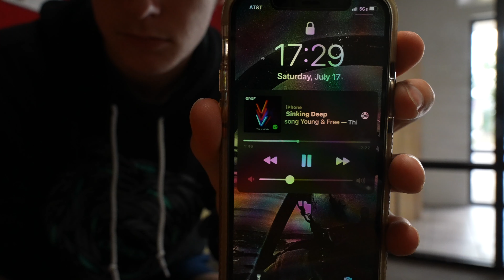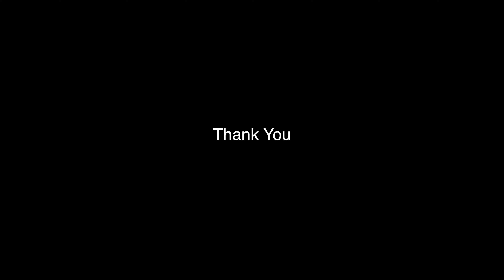Vlog-Day-31 | I Almost Blacked Out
Sigma 24-70

Godox VL 150